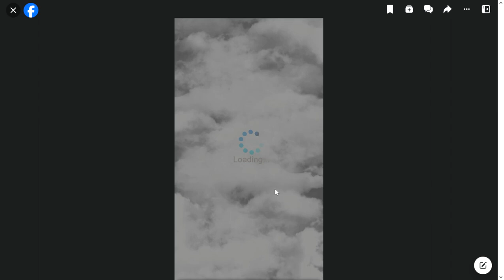SlowPCGaming Archer Hunter Arrow Hero 3D Facebook 11-23-2023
This is a smartphone game that was adapted for desktop gaming on Facebook.  Personally, I was never a fan of the onscreen controls for these types of games.  It just covers up too much of the screen, making it harder for me to see the action.  I suppose it works if you have small hands like Linus.